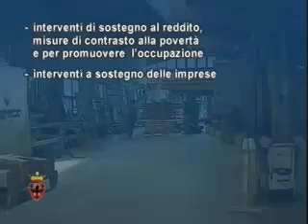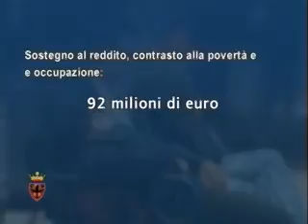Trento, Il bilancio provinciale e la manovra anticrisi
Guarda l'ultima edizione del programma informativo della Provncia di Trento (Pat informa N. 5 del 30 gennaio 2009)